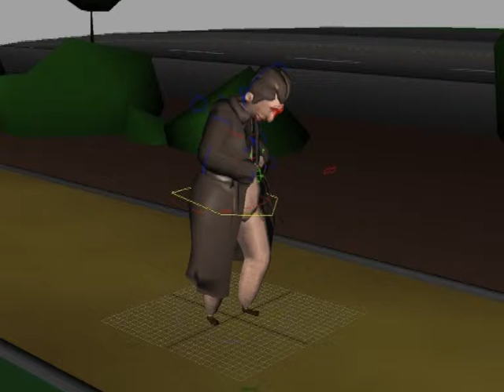Scene02_shot03_004Cut.avi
a shot from short film currently in production